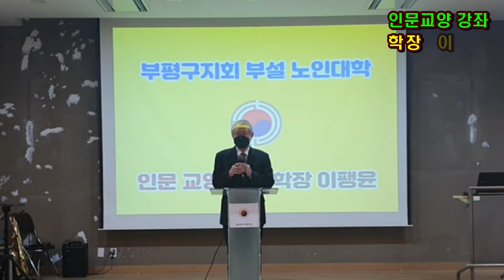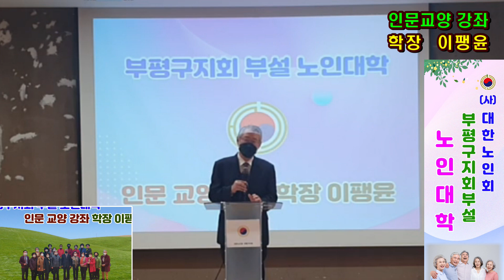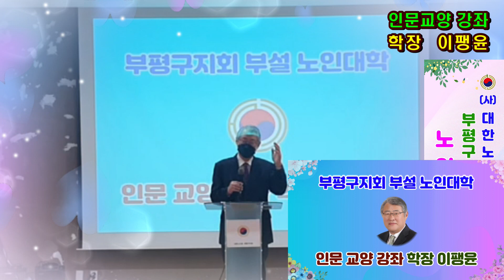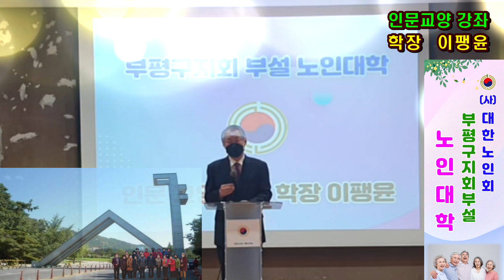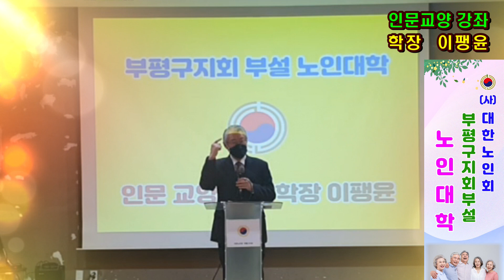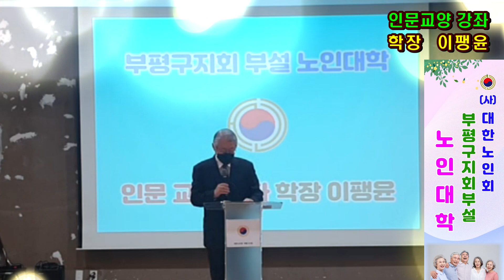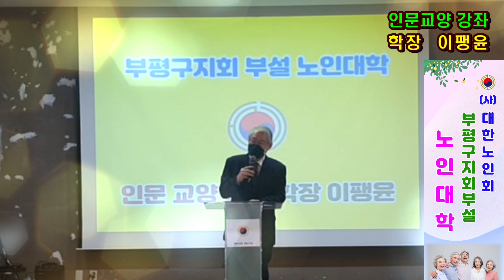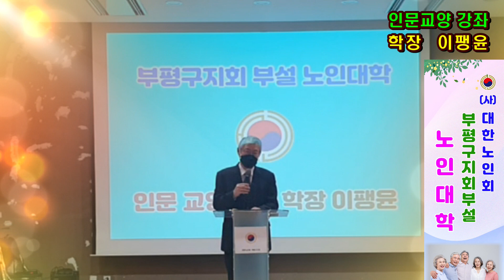늙지않는습관 교양강좌(22-첫강)/학장 이팽윤/부평노인대학(BSC)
대한노인회 부평구지회(지회장 윤성순) 부설
노인대학에 이팽윤  학장께서 새로 부임하셨습니다.
부평구지회 노인대학은 21년도에 이어 22년도에도
코로나와 관련 비대면 온라인 유튜브 강좌로
수강생들의 편의를 도모하고 있습니다.

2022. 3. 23일 실시한 인문 교양  강좌(22-1강)~~~
인문교양강좌 /  학장 이팽윤
주제 / 늙지 않는 습관들이기